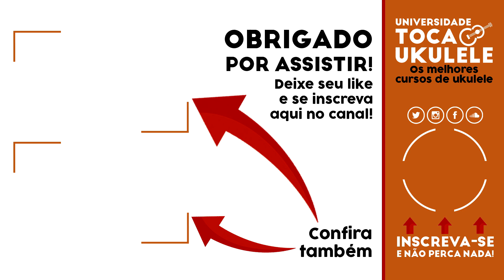Posso adesivar meu ukulele?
Será que adesivar o ukulele vale a pena? Quais os tipos de problemas que podemos ter no instrumento? Estraga o ukulele?

Confere aqui nesse vídeo, aqui do Toca Ukulele.